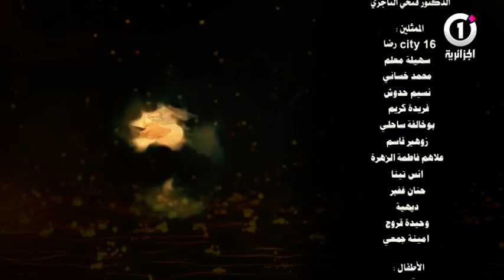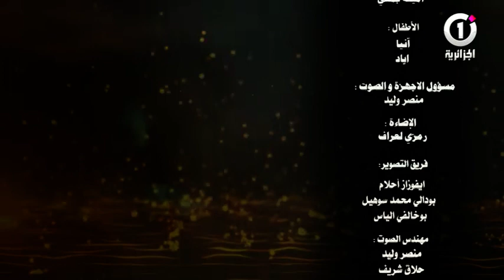رمضان و الناس 2 عواقب الفايسبوك على العائلة الحلقة 16